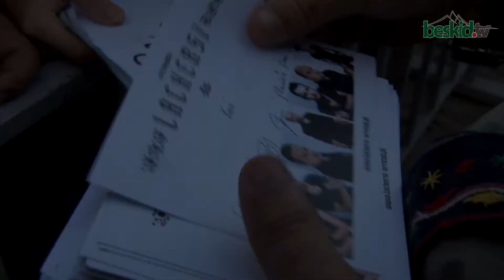FESTIWAL KARPATY OFFER 2013 - Lachersi (fragmenty koncertu)